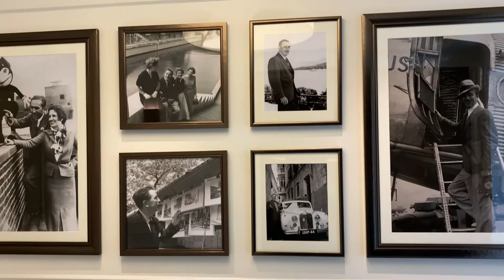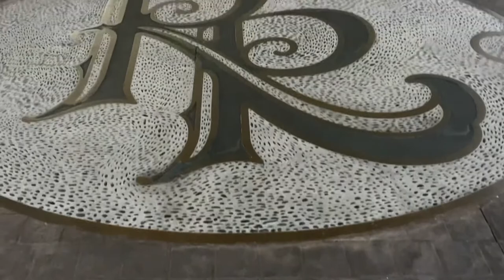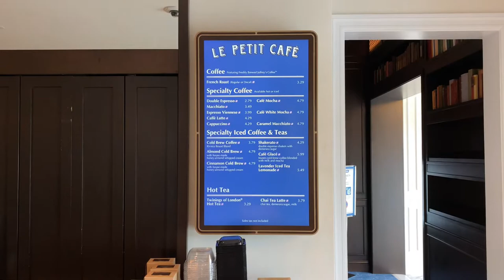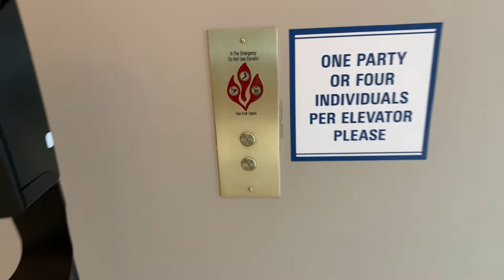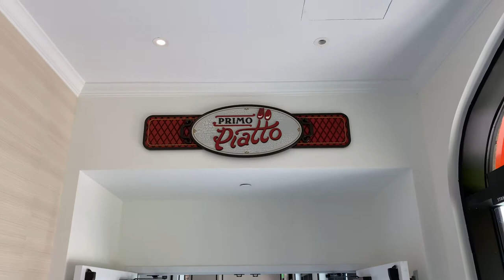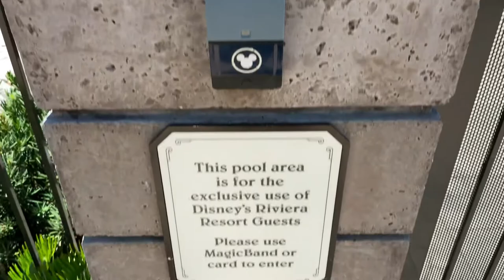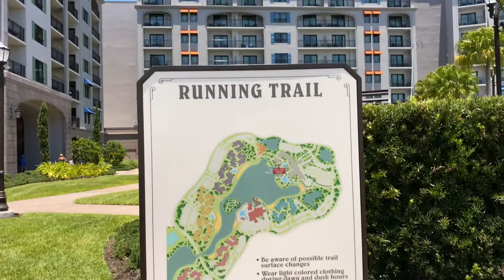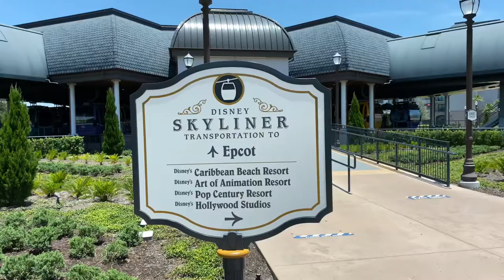Disney’s Riviera Resort 2021 Tour - Walt Disney World | Disney Skyliner, Pools, Dining, and Shopping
In this video journey I take you on a Fun to be Free 2021 Tour around Disney’s Riviera Resort. We take in a brief overview and discover recreation, shopping, dining, pools, and more at this ultra-elegant European-inspired resort. Disney’s Riviera Resort is a deluxe villa resort of the Disney Vacation Club. There are so many FUN and amazing things to do or see here. Explore fine dining and fantastic views at Topolino’s Terrace, enjoy a swim in the Riviera Pool, or take a waterfront stroll along Barefoot Bay. Junior explorers will also love the S’il Vous Play interactive water play area! Disney’s Riviera Resort is also home to a Disney Skyliner station - just a gondola ride away to Disney’s Hollywood Studios or EPCOT. Let’s go!

Follow Fun to be Free on Instagram for new and exciting updates

Hello everyone! My name is John, and this is my YouTube channel, Fun to be Free. I invite you to join me on my adventures coast to coast as we explore FUN together. I’ve always had a love of the history of theme parks, roller coasters, roadside attractions, and points of interest. Let’s be on the move, and go anywhere, discovering what’s new and FUN.